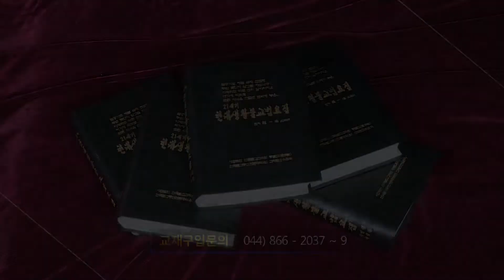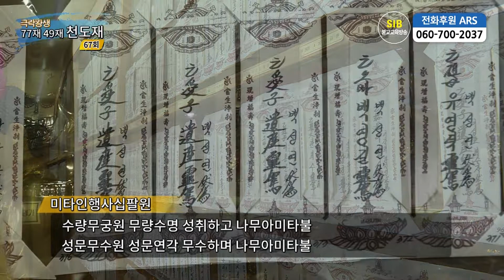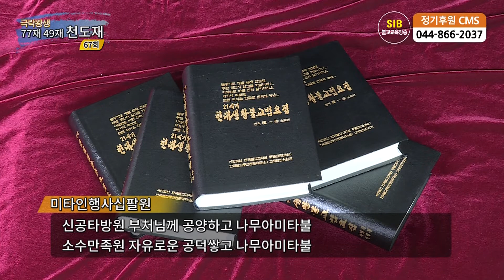천도재 제67회... 7*7재... 시식천도재 33... 관음시식... 미타인행 사십팔원...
*석일봉스님 저서/도서쇼핑몰